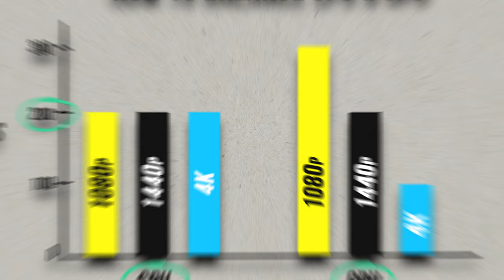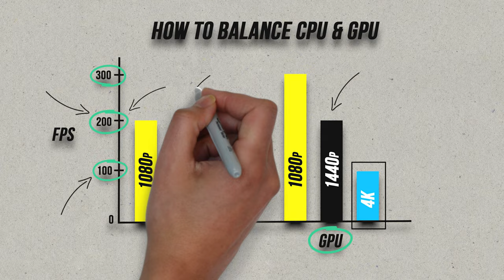The Key to Perfect Gaming: CPU + GPU Balance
In this video, we'll discuss the key to perfect gaming: finding the right balance between your CPU and GPU to eliminate bottlenecks. Whether you're building a new PC or upgrading your current setup, understanding the CPU and GPU combo is crucial for optimal gaming performance. Learn how to choose the best components and avoid bottlenecks in your gaming rig!

0:00 Intro
0:17 Why CPU Brand Does not Matter
1:00 Why GPU Brand Matters
1:49 How to Balance the CPU and GPU
3:26 Conclusion